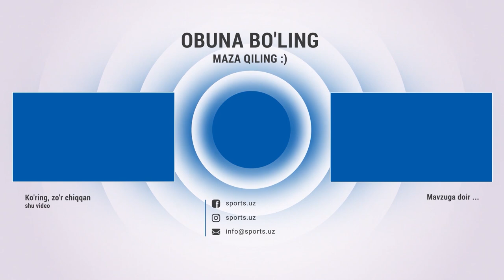Дахшатли жанглар бўлади! Бугунги жанг олдидан кўриш керак бўлган видео